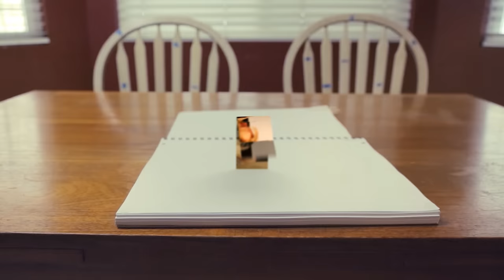BAD (metal cover by Leo Moracchioli)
Original by Michael Jackson

AMAZON MP3